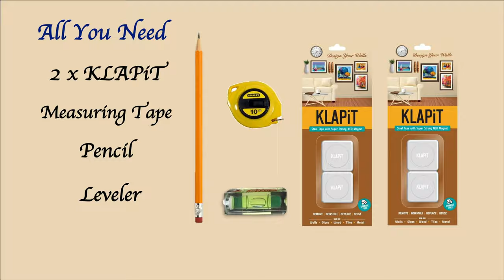How to hang a large painting without using drills, nails, screws and without damaging your walls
Do you want to hang a large painting on your walls but don't like to call the labor, handyman or damage your walls? You can now hang large paintings weighing 2 Kg and more without damaging your walls. And you can do it all by yourself, without calling labor for extra help. In this video we will guide you through the step-by-step procedure of hanging a large picture frame without using a drill and damaging the wall. The painting used in the video measures 80 cm X 80 cm (2.6 feet Xx 2.6 feet) and weighs 2 Kg.

Materials Required for a perfect installation
1. 4 pcs of KLAPiT
2. A Pencil and an eraser
3. A measuring tape
4. A Leveler

STEP 1 Decide where to place your picture frame.
1. Select a few options on the wall where the painting can be fixed.
2. Hold the painting against the wall. It is worth spending some time on this. You should consider the placement of furnishings in the room, lighting, color match and visibility from different parts of the room.
3. If you have a friend or a family member around, ask them to watch it from a distance while you hold the painting. They can guide you about the symmetry of the painting against the structure of the wall and placement of other objects such as other pictures, shelves, curtains, furniture etc.
4. Hold the picture against the wall in the desired place and make small marks on the wall using a pencil at the four corners of the painting. Then go back and visualize the painting there to estimate the symmetry against the wall and other objects.
STEP 2 Open the 2 packs of KLAPiT
1. Open each of the 2pc-Packs of KLAPiT
2. From the 2 packs of KLAPiT you will get
 a. Alpha steel tapes - 4 pcs
 b. Beta steel tapes - 4 pcs
 c. NED magnets - 4pcs
STEP 3 Install Beta steel tapes on the frame
1. Mark the frame of the picture
 a. Turn the picture and identify the strong and the hard surface where you can install the Beta steel tape. This will generally be the frame of the picture.
 b. Check on the corner of the painting, if there are any pins or holes.
 c. Find a 1 sq inch space on the each of the corners of the painting which does not have any pin or a hole.
 d. Measure its distance from the edge of the frame and record it for its later use while fixing the Alpha steel Tape.
 e. You can use nomenclature such as "TL" for Top Left corner of the painting and ""TR" for Top Right Corner of the painting and so on.
1. Install the two Beta Steel Tapes on the picture frame
 a. Place the Picture frame on a hard surface with its back facing you.
 b. Remove the liner from the first Beta Steel Tape and place it on the frame so that the left of the Beta Steel Tape touches the "TL" mark on top-left corner edge of the frame.
 c. Remove the liner from the second Beta Steel Tape and place it on the frame so that the left of the Beta Steel Tape touches the "TR" mark on the top right edge of the frame.
 d. Press both the steel tapes firmly against the frame. The greater the pressure, the stronger will be the bond between the frame and the steel tapes.
 e. Now your 2 beta steel tapes are installed at the top edge of the frame.
 f. Use the similar steps install two beta steel tapes on the bottom of the frame at the places marked "BL" and "BL".
 g. Leave the painting for at least 30 minutes before hanging, for the adhesive bond to strengthen.
STEP 4 Install Alpha steel tapes on the wall
a. Measure the distance of the Beta steel tape fixed at the point "TL" from the left edge of the painting.
b. On the wall, measure an equivalent distance from the top left painting mark created in step 1.
c. Remove the liner of the Alpha steel tape and attach it to the wall so that the left edge of Alpha steel tape touches the "TL" mark.
d. Remember that the distance of Alpha steel tape from the left and the top edges (on the wall) must be the same as you have it from the respective edges on the frame.
e. Use the same procedure to install the other 3 Alpha steel tapes at the points "TR", "BL" and "BR"
f. Press each of these steel tapes using your palm so these are firmly installed on the wall. The harder you press; the stronger will be the bond between the steel tape and the wall.
g. Leave the Alpha steel tapes on the wall for at least 30 minutes for the adhesive to strengthen.
STEP 5 Install the Painting on the wall
1. Attach the 4 NED Magnets to each of the Beta steel tapes on the painting.
2. Pick the painting and attach the it to the wall so that the Ned magnet is between the two steel tapes.
You can adjust the painting by slightly moving it in any of the four directions - Up, down, left or right without pulling.